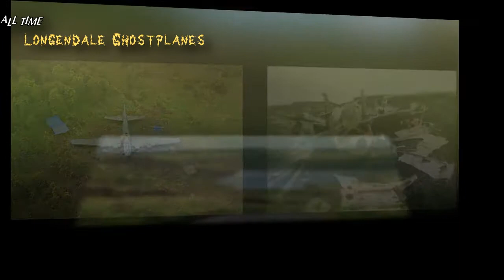Breaking News All time – Longendale Ghostplanes - 最新ニュース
Of all the modern-day phantoms to haunt the Longdendale Valley, perhaps the most well-known are the Phantom Bombers of the High Peak.
The moortops are scattered with the fatal wreckages of dozens of World War II aircraft and reports of 'phantom' planes flying low over the valley are frequent. The most recent sighting was in March 1997, when Maria France and a companion had ventured up onto the moors at about 10pm to view the Hale-Bopp comet in the clear night sky. What they saw instead was a low flying plane. It was also seen by a farmer who was close by and he instinctively ducked, so convinced was he of the actuality of what he was seeing.
A short time after these sightings, a local couple heard the sound of a crash and saw an orange glow light up the sky. For fifteen hours, hundreds of emergency service personnel, tracker dogs and two helicopters searched the moorland for the stricken craft. No trace was ever found and there were never any reports of a missing aircraft.
Breaking news all time update news everytime everywhere. World’s Biggest Secrets of All Time! Share (Breaking news all time) so you can keep up to date with the latest and greatest news. Breaking news all time (Breakingnewsalltime) always update the latest news.
1. Breaking News all time - The Beast of Bodmin - 最新ニュース
2. Breaking News all time – BigFoot -最新ニュース
3. Breaking News all time – The Grey Man of Ben MacDhui - 最新ニュース
4. Breaking News all time – Lossnet - 最新ニュース
5. Breaking News all time - The Lusca & Staugus Tine Phenomena - 最新ニュース
Breaking news, Breaking news all time, news. Always keep up to date
World's Biggest Secrets of All Time! shares interesting, new and mysterious things around the world around us. Everything may not believe you, but it is happening every day.
World's Biggest Secrets of All Time shares many strange and mysterious stories, stories that until now scientists have not found the words. solution.
Thank you for visiting World's Biggest Secrets of All Time
World’s Biggest Secrets of All Time!